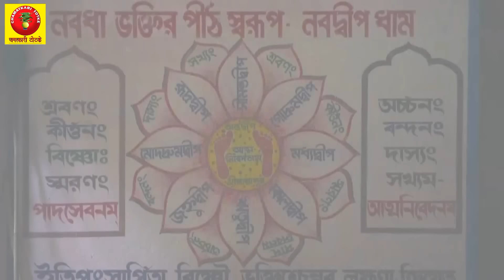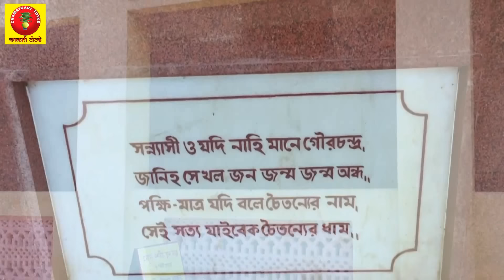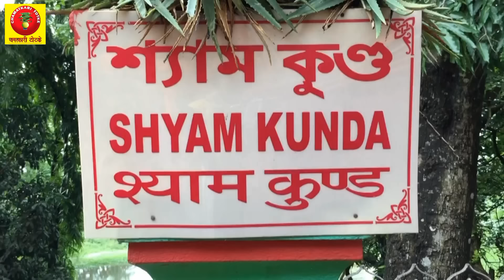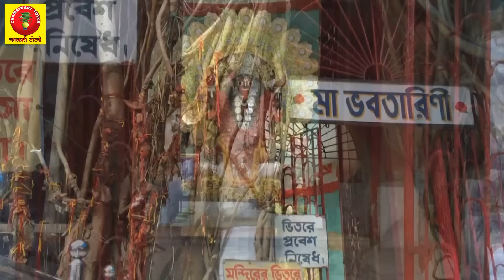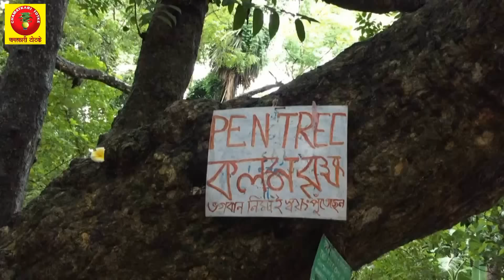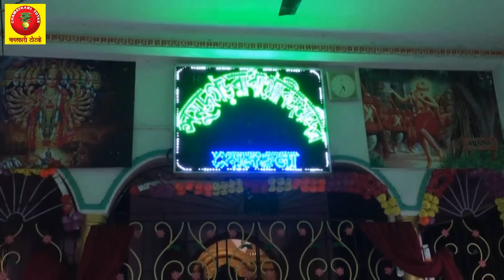Nabadwip Dham Darshan- Mayapur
Nabadwip Dham sabse sarvoch Dham kehlata hain kyuki saare Dham (vrindavan, govardhan, etc) gupt roop mein Nabadweep Dham mein stheet hain. Sabhi dev - devi bhi gupt roop se yahan viraajmaan hain.
Nabadwip mein har apraadh maaf hai, yeh dayavan jagah hain.
Nabadwip Dham mein dol purnima (Holi) ke utsav par bahut bheer hoti hai, yeh sabse sahi samay hota hai, Nabadwip Dham ke darshan aur parikrama ke liye